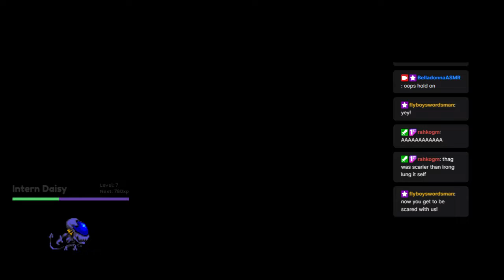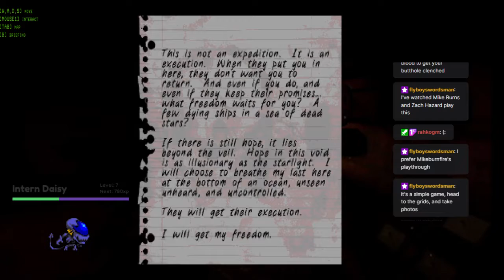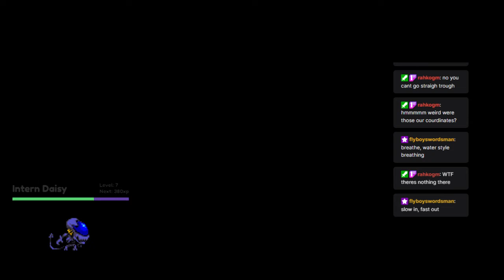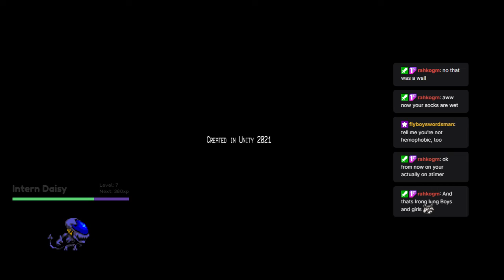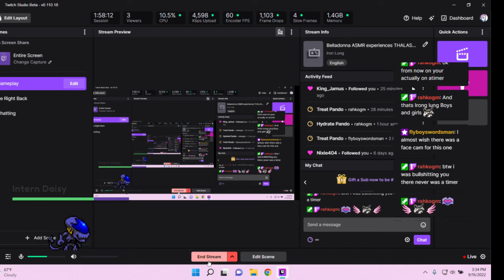A Woman w/ SEVERE THALASSOPHOBIA Plays IRON LUNG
Pray for me 🐟🐟 Streams every TUESDAY AND FRIDAY AT 1:30PM PST

00:00 Wait Screen
04:13 Game begins